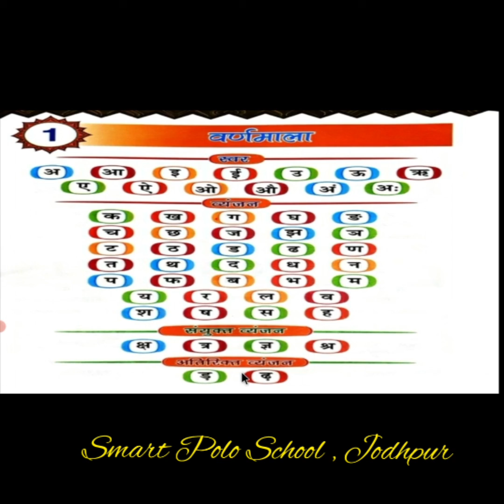हिन्दी वर्ण माला का ज्ञान Class: Prep , (Part 1)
हिन्दी वर्णमाला का ज्ञान
Prep Class
Day 1
स्वर ज्ञान , व्यंजन ,सयुंक्त ,अतिरिक्त व्यजंन